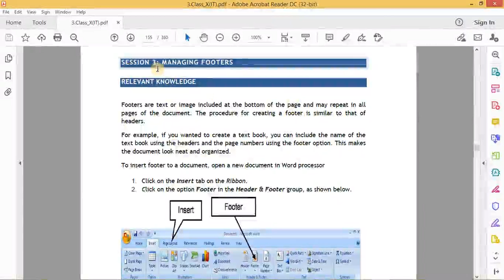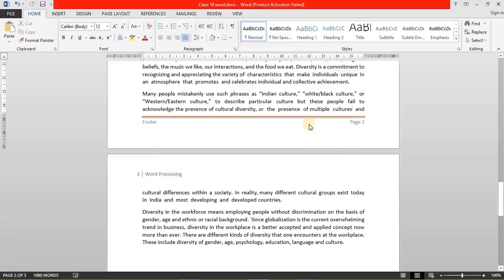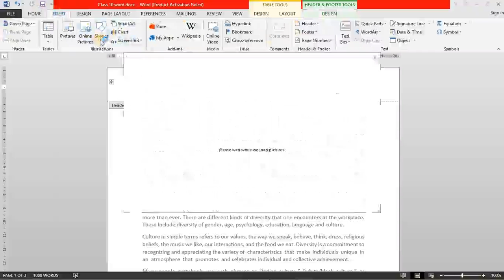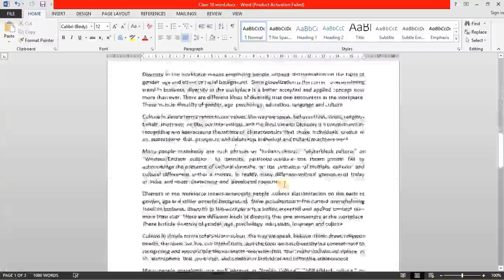MANAGING FOOTERS || MS WORD || Class 10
Learning how to use Footer in MS Word.